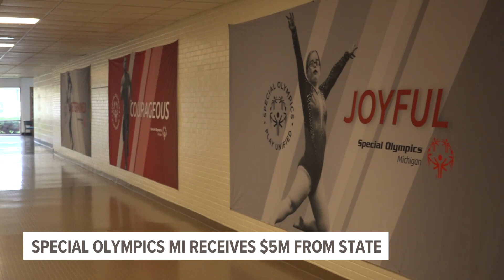Special Olympics Michigan receives $5M from increased state budget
The state’s record-breaking $81.7 billion budget for the 2024 Fiscal Year is providing a much-needed financial boost to a number of nonprofits, including $5 million going to Special Olympics Michigan and their ongoing effort to complete the world’s largest Special Olympic facility to date.